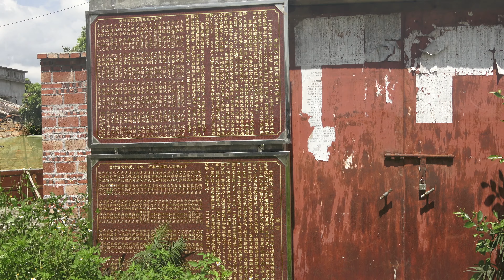著名品牌“開平廣合腐乳”创始人的家鄉，方氏聚居的開平Kaiping 塘口黃村碉盧拍攝。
拍于2024年7月廣東江門開平市塘口鎮